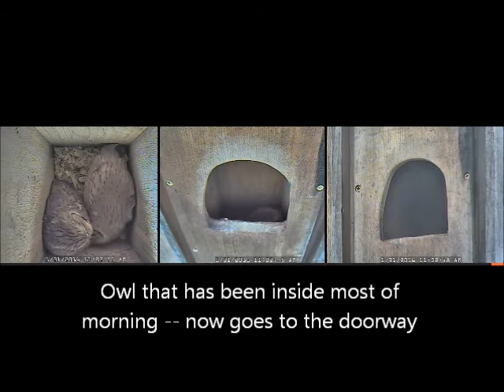Athena ESO Nest Cam Owls switch places 10:58am 1-31-2016